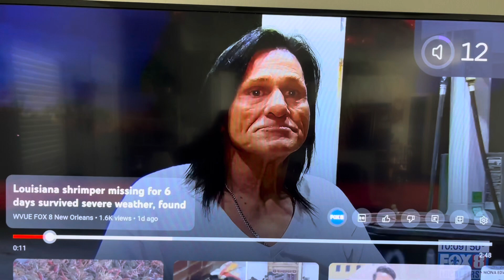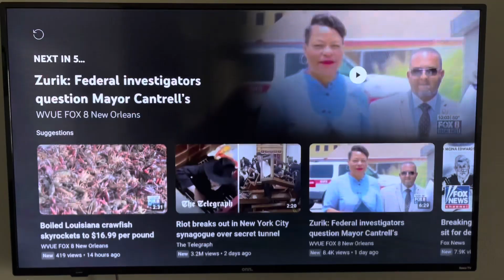Live?Die? survival boat shortvideo swimming swim lost louisiana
Join pawpaw Sammy as he follows the story of the Louisiana fisherman. Pawpaw is really moved by the integrity and survival skills that this man possesses! Also, very thankful to those risk their lives to save him. Please be very cautious and bad weather. Stay safe. Enjoy the video, it has a great outcome! We appreciate the people that took the time to put it together so we all might enjoy and be inspired by the story.